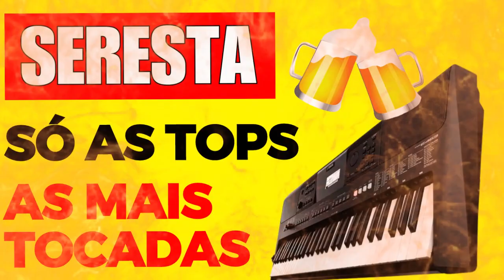🎹 SERESTA 2023 🎹 SERESTA ROMANTICA DAS ANTIGAS 🎹 O MELHOR DA SERESTA #02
Bem-vindo ao nosso canal, onde a nostalgia encontra a melodia, e as lembranças se transformam em serenatas inesquecíveis. No vídeo "Serestas Antigas que Despertam Lembranças e Enchem os Olhos de Lágrimas | Só as Melhores", viaje conosco até uma época em que a música era pura poesia, e os corações se encontravam nas notas de serenatas apaixonadas.

Nesta compilação cuidadosamente selecionada, apresentamos as serestas mais comoventes de todos os tempos. Cada acorde e cada palavra dessas canções atemporais evocam memórias vívidas e sentimentos profundos, transformando cada nota em uma lágrima de saudade ou um sorriso de ternura.

Prepare-se para se emocionar com interpretações emocionantes de artistas lendários. Estas serestas antigas são mais do que música; são fragmentos de história que se entrelaçam com as memórias mais preciosas de nossas vidas. Cada melodia é um elo direto para o passado, despertando emoções que estão adormecidas há muito tempo.

Não importa se você está relembrando amores perdidos, momentos felizes ou simplesmente apreciando a beleza da música atemporal, este vídeo é uma jornada pela emoção humana através da seresta antiga.

Juntos, vamos celebrar as serestas antigas que continuam a tocar nossas almas e encher nossos olhos de lágrimas de gratidão pela beleza intemporal da música.